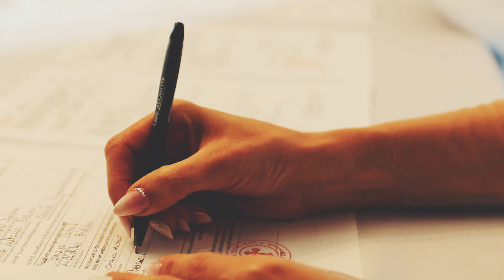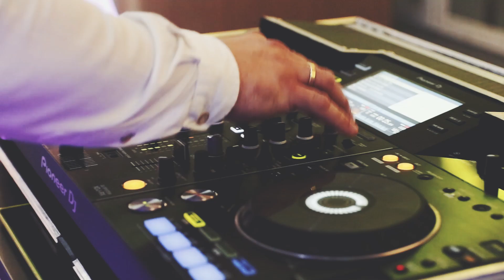Teledysk z wesela Aurela & Michał - 2018